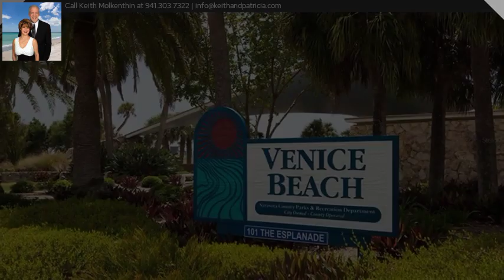OPEN HOUSE: April 22nd 2023 1:00 PM - 500 Park Boulevard S 106 Venice FL 34285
Ready for quick easy access to the beautiful West Coast Beaches of Florida! No loading up the car, no walking across streets with your beach gear, no waiting in traffic looking for a parking spot. Just bring your friends and family and walk out to the beach to enjoy the blue waters and beautiful Sunsets of West Coast Florida! Enjoy all the natural light from this first floor, (No stairs!) corner unit with lots of windows and natural light. High ceilings and great floorplan. Renovated kitchen and tile floors. Most furniture stays and also Washer and Dryer stay. Large, oversized bedrooms with lots of room. Master currently has a king size bed so you can see how large the bedroom is from pictures. Maintenance free living and move-in ready! Close to large pool and club house! Club house has lots of room for special occasions, meals and parties with a full kitchen! Close to Venice Historic District filled with restaurants, stores for almost everything and even multiple ice cream and fresh fudge shops! Enjoy live music while dining or having coffee. Enjoy the many festivals on Venice Island.